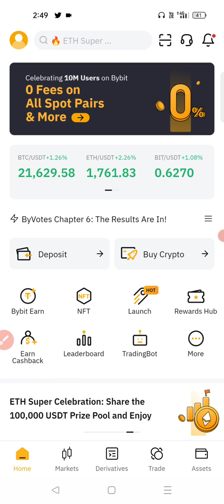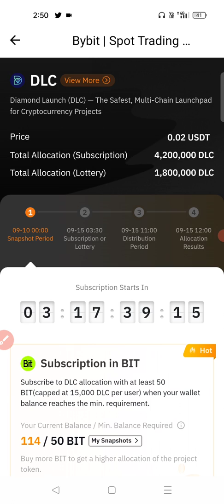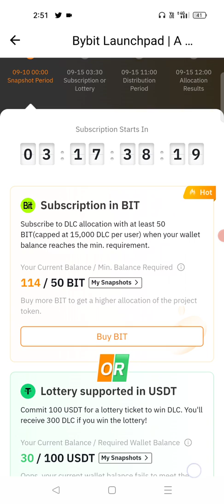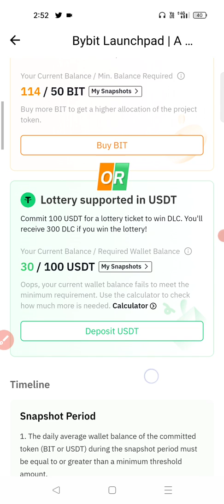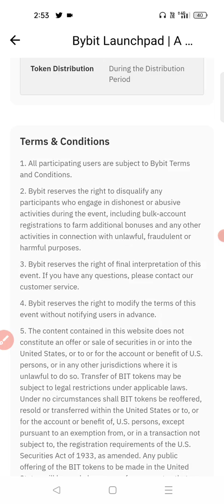Bybit Diamond Launch (DLC) Launchpad - DLC Token Sale - Bybit Launchpad DLC - How to Buy DLC Token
(Claim $25 Bonus)

✔Best Hardware Wallets to Store Bitcoin & Crypto:
Legder: